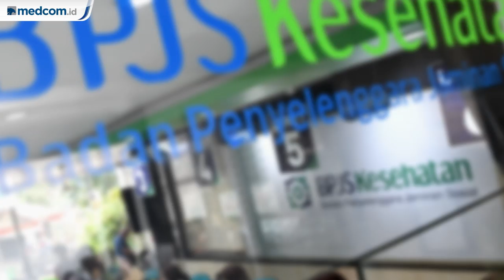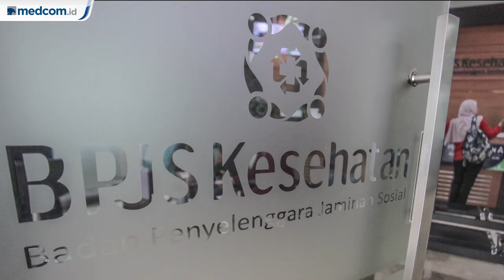Iuran BPJS Kesehatan Resmi Naik, Berikut Besaran Tarifnya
Pemerintah resmi menaikkan iuran BPJS Kesehatan mulai 1 Januari 2020. Aturan ini tertuang dalam Peraturan Presiden (Perpres) Nomor 75 Tahun 2019 tentang perubahan atas Perpres Nomor 82 Tahun 2018 tentang Jaminan Kesehatan. Meski kenaikan iuran baru akan dijalankan tahun depan, namun pemerintah akan membayarkan selisih iuran bagi peserta Penerima Bantuan Iuran (PBI) mulai 1 Agustus 2019.

Ketentuan mengenai komposisi persentase, batas paling tinggi gaji atau upah per bulan, dan dasar perhitungan peserta PPU dari pemerintah mulai berlaku 1 Oktober 2019. Sedangkan peserta PPU dari pegawai swasta mulai berlaku 1 Januari 2019.